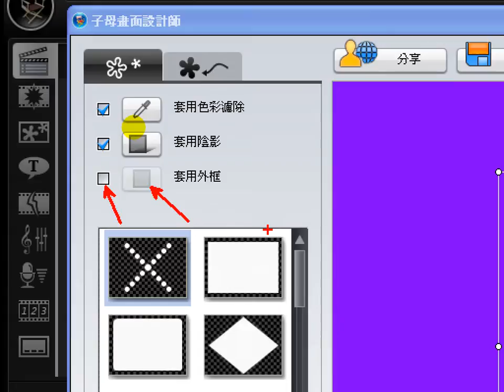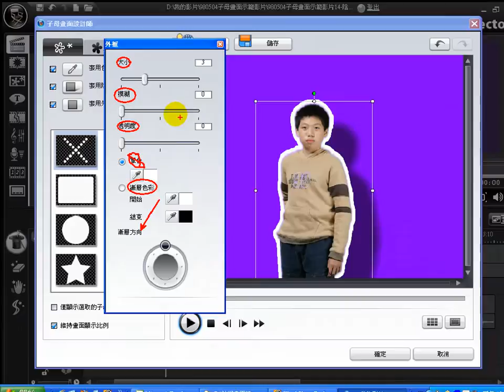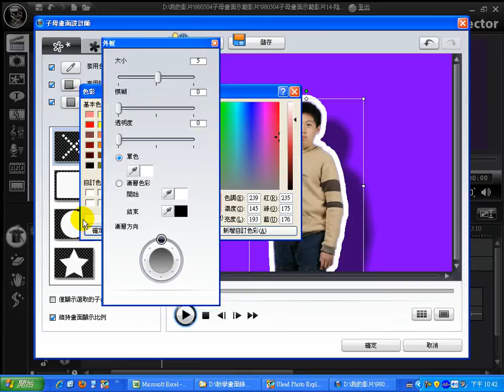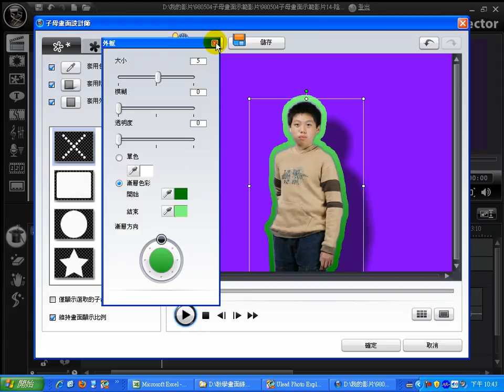威力導演7教學-04 子母畫面格式 3 外框